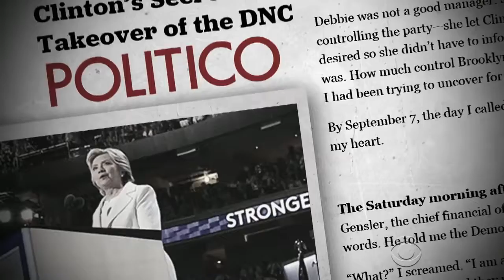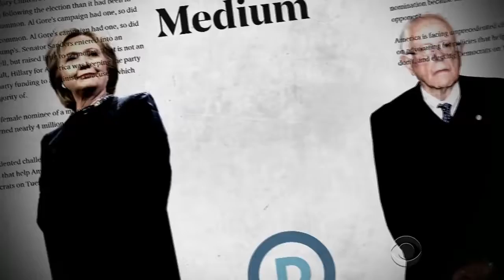Donna Brazile DNC Hillary (CBS News)